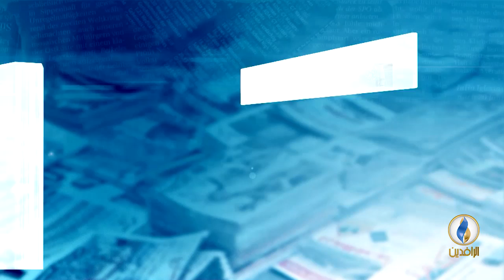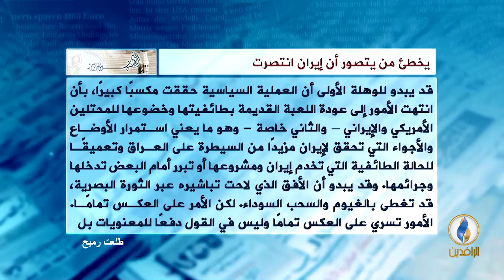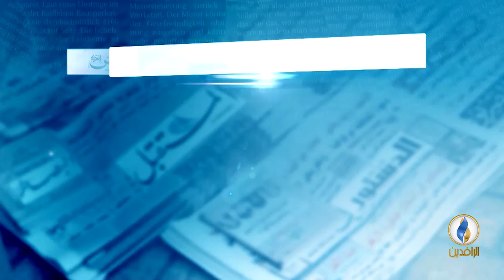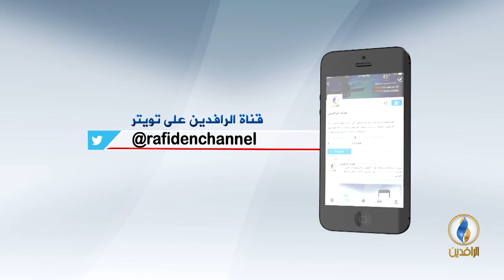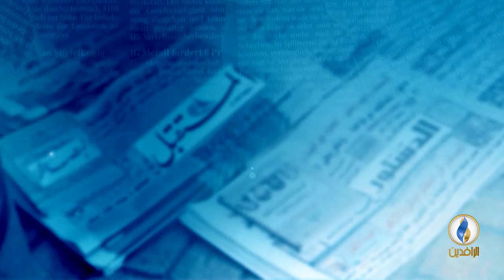صدى_الأقلام | 25 - 9 - 2018